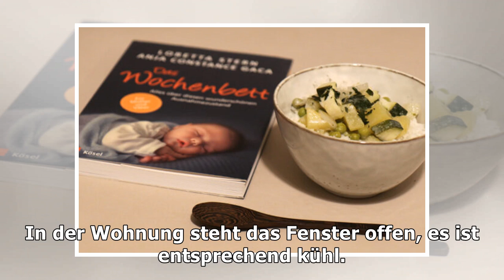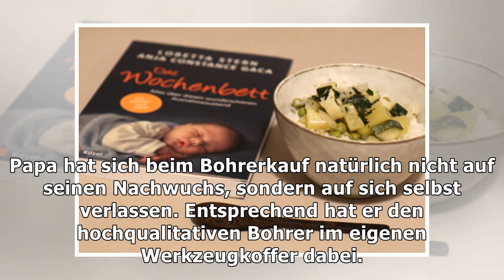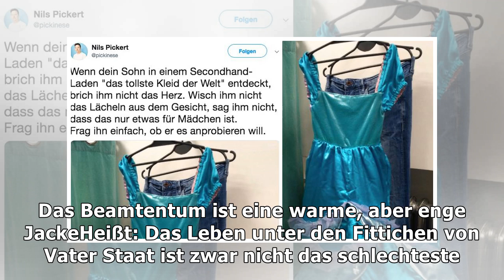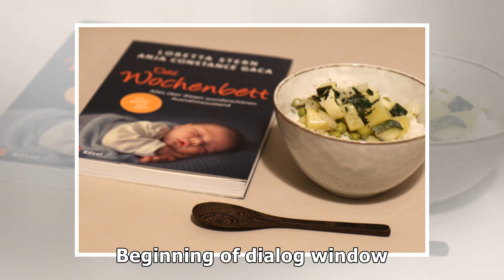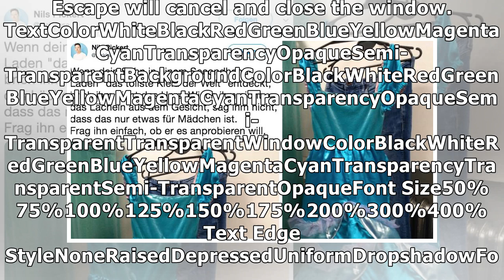Best of ...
Papas Weisheiten: "Wer billig kauft, kauft zweimal"